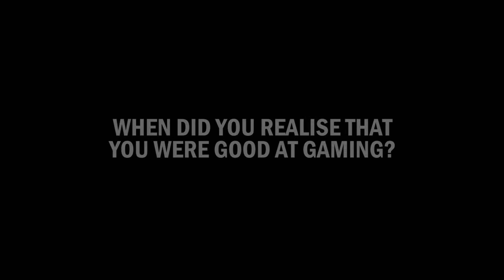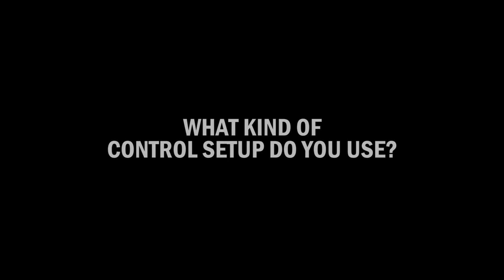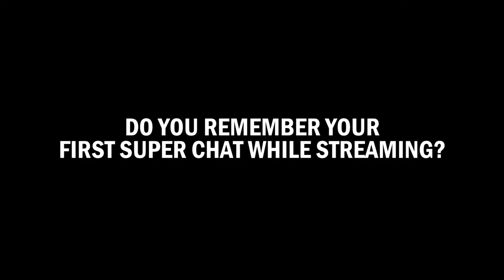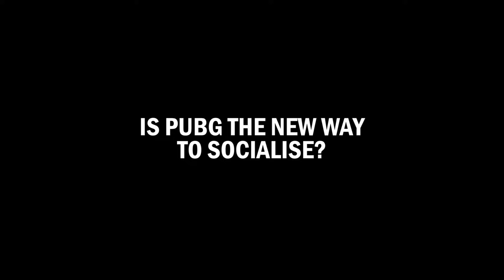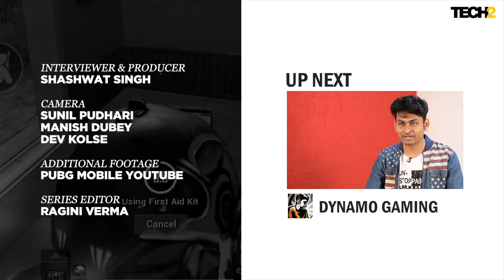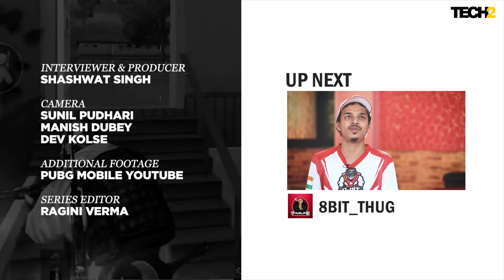Indian Heroes of PUBG | Ep 2: Mortal | Naman Mathur | First Interview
In this interview, PUBG star Mortal reveals his secret control setup, weighs in on the emulator vs mobile controversy and talks about ‘That Epic Game’ & his plans for a career as a pro gamer.

We've just made an Instagram account! Make sure to follow us there.